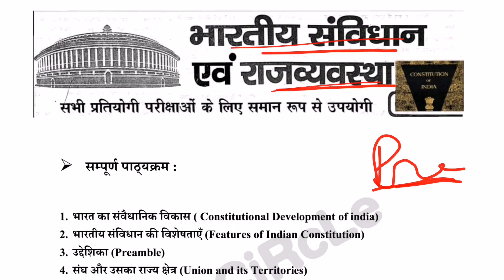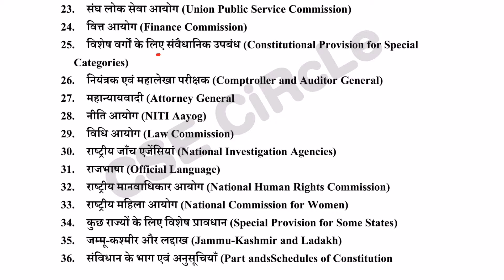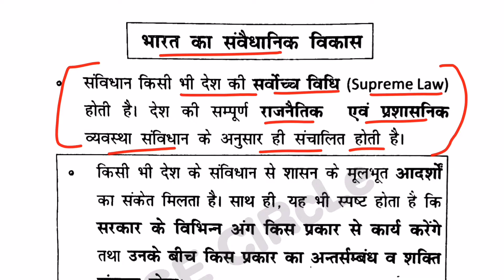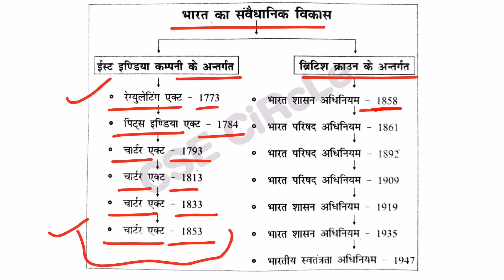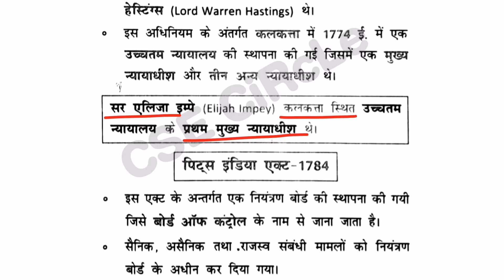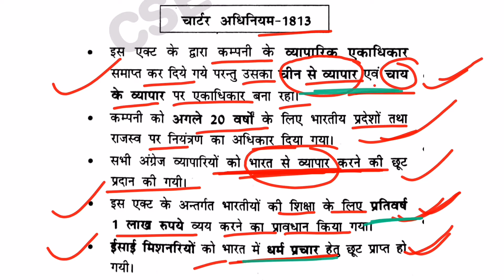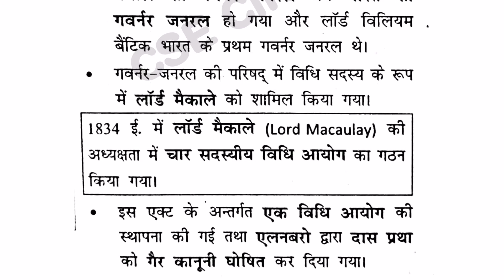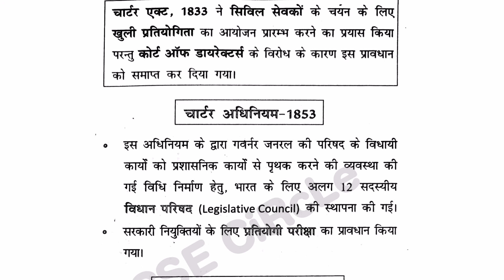Constitutional Development of india,Bharat ka samvaidhanik vikas, Indian polity, #1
Constitutional Development of india,Bharat ka samvaidhanik vikas, Indian polity, bhartiy samvaidhan, #1

1. भारत का संवैधानिक विकास ( Constitutional Development of india)
2. भारतीय संविधान की विशेषताएँ (Features of Indian Constitution)
3. उद्देशिका (Preamble)
4. संघ और उसका राज्य क्षेत्र (Union and its Territories)
5. केंद्र शासित प्रदेश (Union Territories)
6. नागरिकता (Citizenship)
7. मूल अधिकार (Fundamental Rights)
8. मूल कर्तव्य ( Fundamental Duties)
9. संसद (Parliament)
10. राष्ट्रपति और उपराष्ट्रपति (president Vice President)
11. संघीय मंत्रिपरिषद (Union Council of Ministers)
12. राज्यपाल (Governor)
13. राज्य विधान मंडल (State Legislature)
14. केंद्र और राज्यों के मध्य संबंध (Relations between Centre and States)
15. स्थानीय स्वशासन ( Local Self-government)
16. सर्वोच्च न्यायालय (Supreme Court)
17. उच्च न्यायालय (High Court)
18. अधीनस्थ न्यायालय (Subordinate Court)
19. न्यायिक समीक्षा, न्यायिक सक्रियता एवं जनहित याचिका (judicial Review, Judicial Activism and Intrest Litigation)
20. आपात उपबंध(Emergency Provisionsl
21. संविधान संशोधन (Constitutional Amendment)
22. निर्वाचन आयोग (Election Commission)
23. संघ लोक सेवा आयोग (Union Public Service Commission)
24. वित्त आयोग (Finance Commission)
25. विशेष वर्गों के लिए संवैधानिक उपबंध (Constitutional Provision for Special Categories)
26. नियंत्रक एवं महालेखा परीक्षक (Comptroller and Auditor General)
27. महान्यायवादी (Attorney General
28. नीति आयोग (NITI Aayog)
29. विधि आयोग (Law Commission)
30. राष्ट्रीय जाँच एजेंसियां (National Investigation Agencies)
31. राजभाषा (Official Language)
32. राष्ट्रीय मानवाधिकार आयोग (National Human Rights Commission)
33. राष्ट्रीय महिला आयोग (National Commission for Women)
34. कुछ राज्यों के लिए विशेष प्रावधान (Special Provision for Some States)
35. जम्मू-कश्मीर और लद्दाख (Jammu-Kashmir and Ladakh)
36. संविधान के भाग एवं अनुसूचियाँ (Part andsSchedules of Constitution

cse_circle,
cse,
civil_service_exam,
UPSC_Topper,
UPSC _ias,
current_affairs,
 vision_ias,
vision_current,
vision_hindi,
UPSC_mans,
currentaffairs ,
civilservices,
vision,
upsc_mains,
vision_mains,
civilcervicesexams,
EPFO,
test _series

Upsc
Upsc Syllabus
Upsc Test Series
Upsc book
Upsc current affairs
Upsc strategy
Civil Service Exam
Uppsc
Uppcs
Uppcs Syllabus
Upsc IAS, Upsc IPS,Upsc EPFO, NDA, CDS, Uppsc, Uppcs, Mppcs, Bihar pcs, Ukpcs General Studies, General Awareness, Current Affairs,